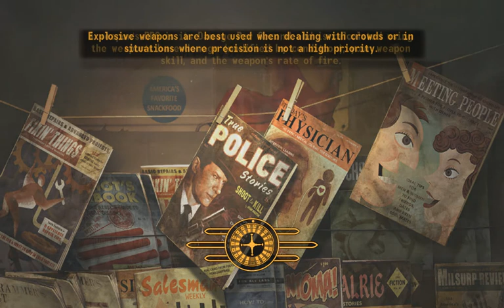I Play Therefore I Learn in Mojave Wasteland (66). Caverns, canyons, wakkee-takkees.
What we're playing: Fallout New Vegas, Ultimate Edition. Honest Hearts.